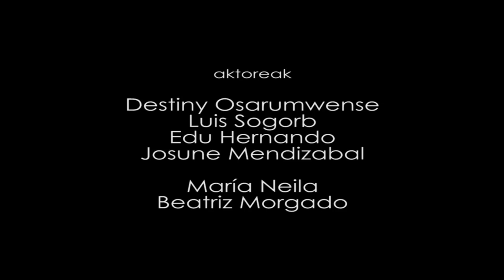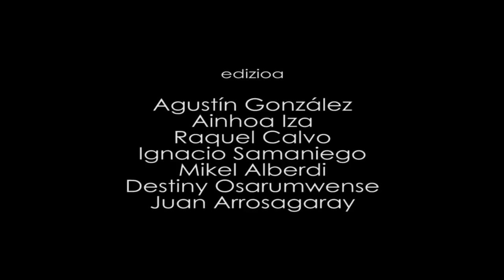La Bicicleta-Bizikleta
“La Bicicleta” es el primer proyecto personal de Destiny tras la realización de varios trabajos audiovisuales en colaboración, principalmente para el proyecto educativo 12Nubes del que es integrante desde sus inicios.
Este cortometraje narra su vivencia personal acontecida en el desarrollo de su trabajo como “rider” y en la que es acusado del robo de la bicicleta que utiliza para sus repartos. Un cruce de emociones, sentimientos y contradicciones que desencadena un final inesperado.
El trabajo ha sido grabado y editado por el alumnado de la Escuela de Artes y Oficios, coordinado por Juan Arrosaray. Música compuesta y grabada por la ensemble de creación contemporánea dirigida por Iñigo Ibaibarriaga en el conservatorio de música Jesús Guridi.

12Nubes se presenta como una experiencia pedagógica que vincula la acción educativa formal con la del espacio no formal promoviendo la reflexión en red y la participación de la ciudadanía.

Un producto de la factoría KalezkaleVG (Programa Municipal de Educación de Calle- gestionado por Irse-Araba).

Créditos

Actores
Destiny Osarumwense
Luis Sogorb
Edu Hernando
Josune Mendizabal

María Neila
Beatriz Morgado

Música
Violin: Oihana Etxebeste
Biola: Maite Lazkoz
Clarinete: Gorka Egino
Piano 1: Alba Pérez
Piano 2: Marcelo González
Percusión: Iker Irionda

Coordinador musical
Iñigo Ibaibarriaga

Idea original
Destiny Osarumwense

Guión
Ignacio Samaniego

Camaras
Agustín González
Ainhoa Iza
Raquel Calvo
Ignacio Samaniego

Sonido
Mikel Alberdi

Edición
Agustín González
Ainhoa Iza
Raquel Calvo
Ignacio Samaniego
Mikel Alberdi
Destiny Osarumwense
Juan Arrosagaray

Coordinador de imagen
Juan Arrosagaray

Colaboraciones
12 Nubes
Bar Dublín